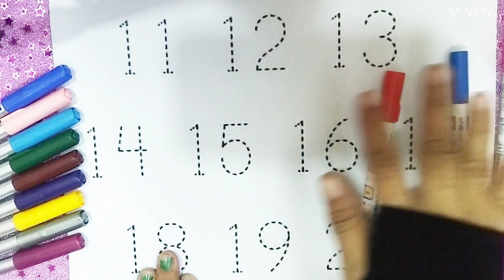11 to 20 Counting number |11 से 20 तक की गिनती | 123 learning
11  to 20 Counting number |11 से 20 तक की गिनती | 123 learning

You query :

number counting
number
counting
123
123 song
123 number song
number song 1-50
learn numbers
counting objects
number concept
learn colors
12345
1234 song
number songs
number 1-100
12345 rhymes
12345 kids songs
123 counting for kids
123 counting song
abc 123
endless numbers
coloring